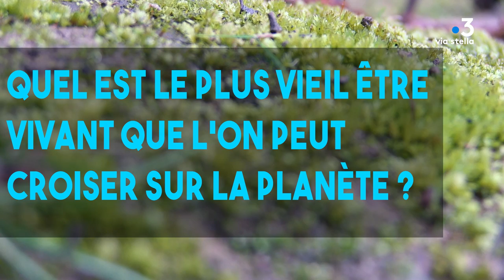Plant@e : Dans le secret des plantes : La mousse.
La mousse : Une astronaute du paléozoïque !

Véritable astronaute du paléozoïque, ce dinosaure végétal est l'un des touts premiers à avoir posé le pied sur la terre ferme et si la mousse est aujourd'hui ringardisée par les plantes à fleur, c'est bien grâce elle que tout a commencé...